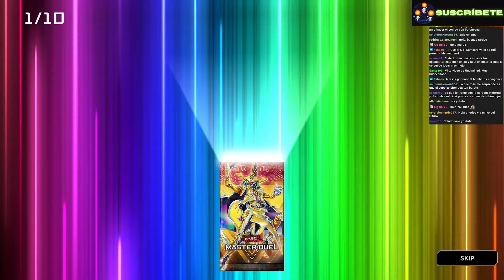Apertura De Sobres De La Nueva Caja 🚒Rescue Ace🚒- Yu-Gi-Oh! Master Duel 2024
Apertura de sobres 0:00